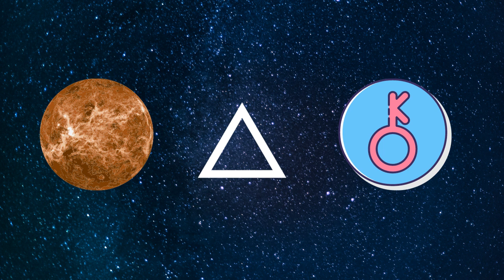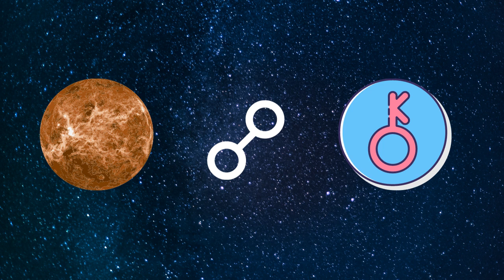ASPECTELE LUI CHIRON CU MERCUR ÎN HARTA NATALĂ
În acest astrovlog vorbesc despre aspectul asteroidului Chiron cu Mercur în harta natală.